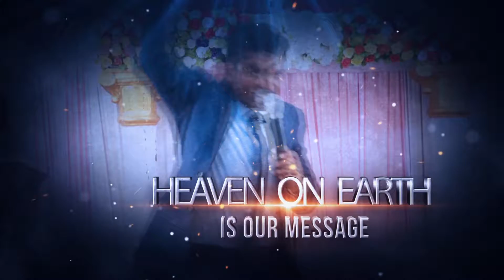Tamil Christian Balasekar messages - Promo Success Series Message Vol-1